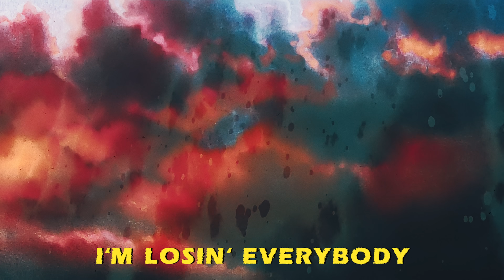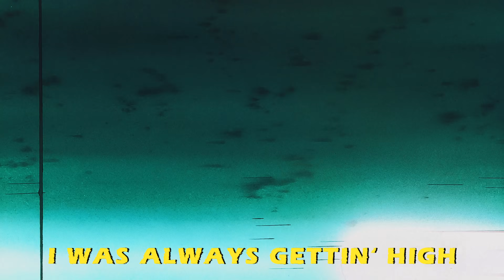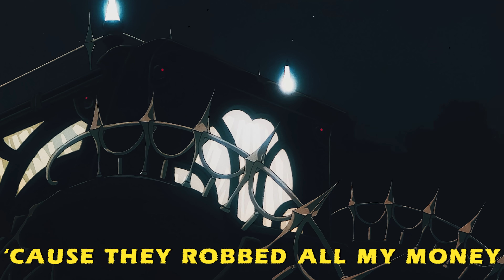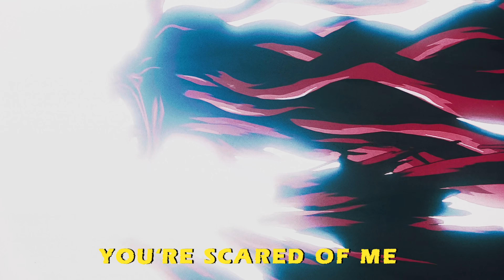Hippie Sabotage - TRUST NOBODY [Lyrics x AMV]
Hippie Sabotage - Trust Nobody

Lyrics:

I don't even trust my mind
I'm losin' everybody
They can never take the grind
People always switchin' sides
People always hit my line
Never ask me how I'm doin'
They just wanna waste my time
So I don't hate nobody
Just stay up out my life
And I won't hurt nobody
So just stay up out my sights
People always pull me down
They just told me that I'd drown
When you livin' how I'm livin'
All these leeches come around

'cause we don't trust nobody
We don't even trust our minds
Losin' everybody
From them drugs to suicide
I was always gettin' high
Never took a look outside
I was livin' in the dark
Thinkin' I would never shine

Now I got everybody
If I want it then it's mine
I help everybody
I'm thinkin' back when it was time
I was broken, I was down
I was lost but now I'm found
I was fightin' in the trenches
With no one ever around

So fvck everybody
If you want it come and get it
I won't hurt nobody
I'm a motherfvckin' menace
I was showerin' at the school
I was sleepin' out the civic
I was skippin' on my meals
I was reachin' all my lyrics

'cause they robbed all my money
And I'll never get it back
I don't fault nobody
'cause I'm comin' fvckin' back
I just listen to my lawyers
But the judge don't listen back
See they got this full disclosure
And they comin' for my neck
They don't know sh*t about me
So just give me my respect
All the music that I've made
I ain't never got a check
I been doin' all this sh*t
With like two hands behind my back
I just focus on my shows
'cause that's the only thing that's left
You don't know sh*t about me
That's the reason why you don't come around me
You're scared of me cause I'm talkin' loudly
You can blow that smoke
Won't come around me
You can talk that sh*t but don't know about it
I see that sh*t don't talk about it
But I will spray no silver at it
'cause it's five years
I don't own sh*t and I'm still drivin'
Like fvck